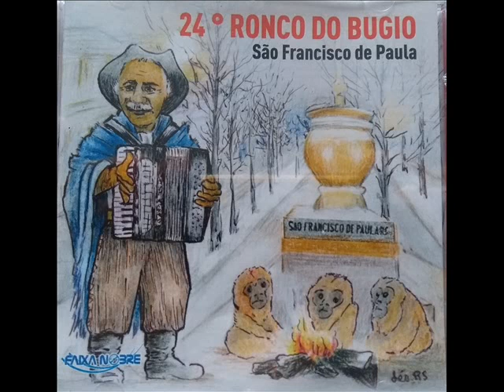04 - Desafios de Campeiro ´´24º edição do Ronco do Bugio 2015``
Buenas amigos!
Canal Nostalgia Gaúcha apresenta mais um resgate cultural.
Dessa feita trazemos as musicas que compõem o CD do 24º Ronco do Bugio, realizado entre os dias 10 a 12 de julho no ano de 2015 na cidade de São Francisco de Paula - RS
Essa é a faixa 04 do CD intitulada: Desafios de campeiro
Compositores: Alvandy Pereira Rodrigues e Jose Henrique Rodrigues
Interprete: Raul Quiroga e Grupo Americanto
Esse é o Canal Nostalgia Gaúcha, valorizando o que é nosso.